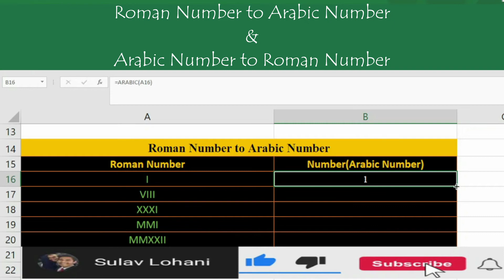Roman number into Arabic numerals || How to change number into roman numbers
FUNCTIONS USED IN THE VIDEO:-
Roman number into Arabic numerals:
=arabic()

Arabic into Roman
=roman()